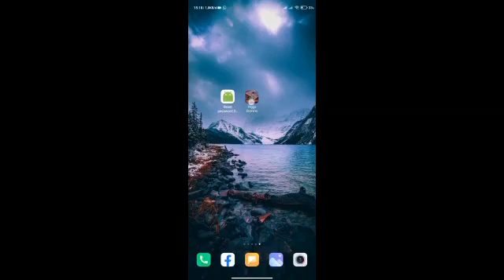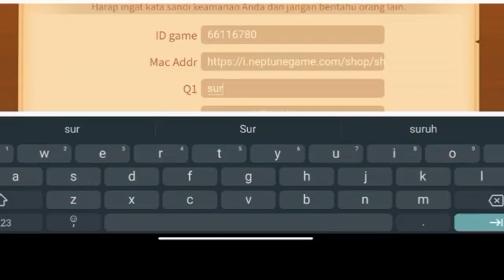CARA TERBARU MENGATASI LUPA PERTANYAAN/SANDI KEAMANAN HIGGSDOMINO ISLAND